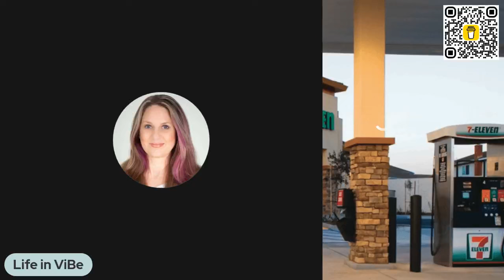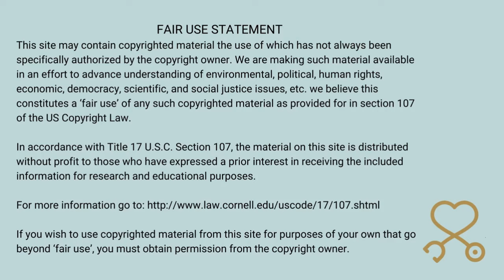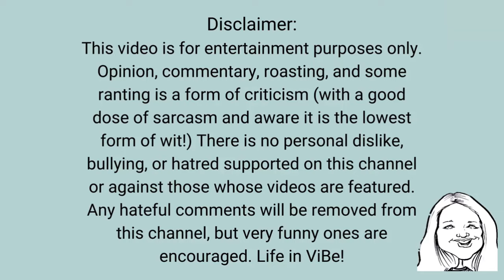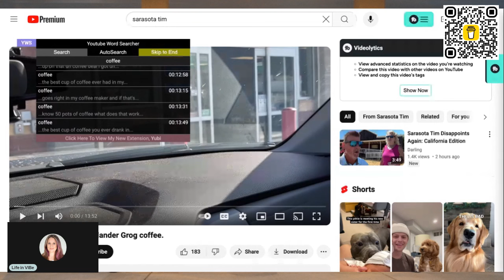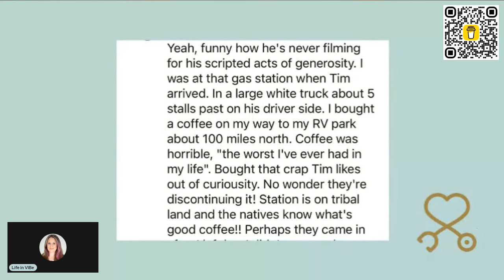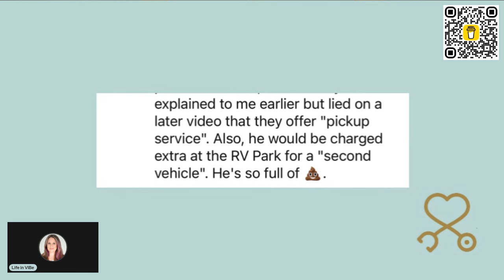Sarasota Tim Are There Receipts YOU DO NOT Pay It Forward?!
Sarasota Tim Are There Receipts You Do NOT Pay It Forward?! Tim clears his throat and gives another elaborate story about "paying it forward" to a family at a gas station. Do I have receipts that this is bosh and twaddle, and Tim is a flimflammer and confidence trickster?